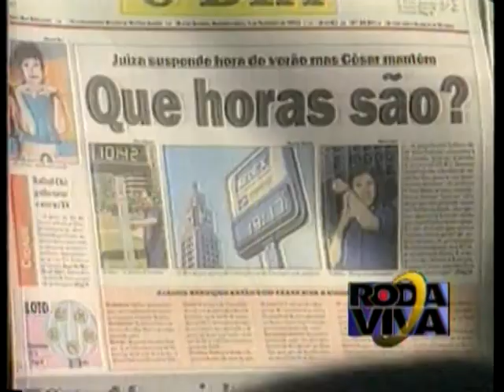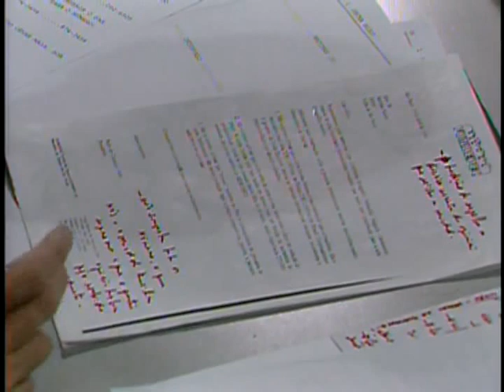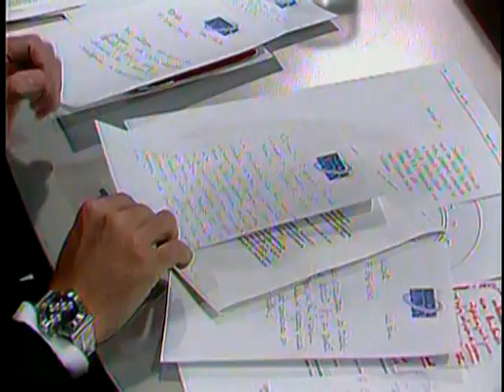César Maia - 29/04/1996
Em 1996, o então prefeito do Rio de Janeiro falou sobre violência e projetos de seu governo.